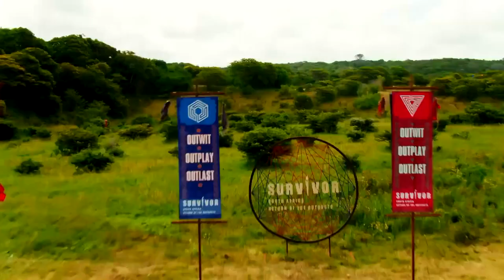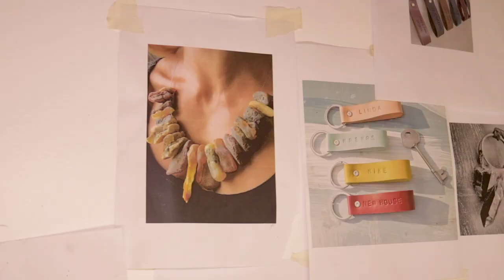Set tour: Art department – Survivor SA | S9 | Ep 14 | M-Net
Ever wondered how things are made for the greatest game on earth? Leave it up to Nico to show you around Survivor SA’s art department.